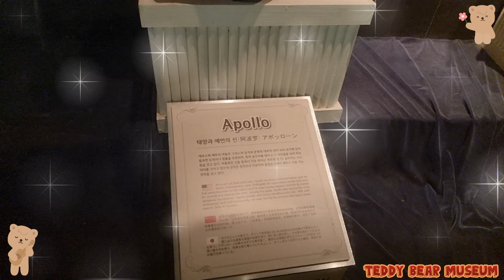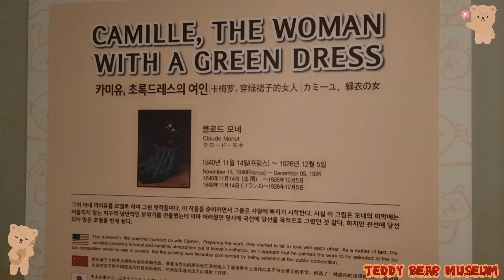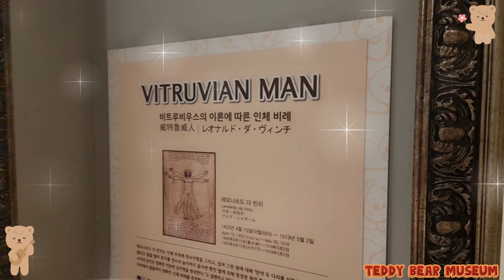Teddy Bear Safari V.|테디베어사파리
Teddy Bear Safari (Teseum) is a doll museum composed of the world's cutest and loveliest teddy bears, which are known to be effective at helping people find emotional stability and psychotherapy.
Teddy bears are no longer just a regular toy to children, but a best friend, if not part of the family. Teddy Bear Museum located in Jungmun Tourism Complex on Jeju Island, one of Korea's main tourist attractions, is a museum dedicated to teddy bears that opened in April 2001. Although many teddy bear museums can be found internationally, it the Teddy Bear Museum in Jeju Island is one of the few teddy museums found in Korea that boasts a unique collection of teddy bears to entertain its visitors.
teddy bear museum
Jeju Island
South Korea